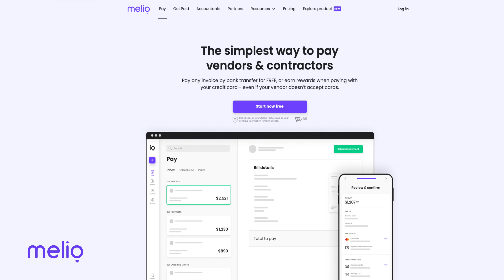That Girl, Natasha Lee, CEO of Make Your Dreams Come True, partners with Melio Payments!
That Girl, Natasha Lee, CEO of Make Your Dreams Come True (MYDCT) partners with Melio Payments to offer reliable business resources to her clients and partners. "We set up our clients for greatness, by using trusted and tested services that we use first." MYDCT made the switch to Melio Payments in 2020, since then we have experienced the freedom to pay any invoice by bank transfer for FREE, paying clients, vendors, and partners - even if your vendor doesn’t accept cards.

Melio is free, simple, convenient, and able to connect with software such as  Quickbooks and Wix.

What are you waiting for to make the Melio Switch? (Earn a $100 Gift card toward your next

Be That Girl or That Guy make the switch to Melio today!